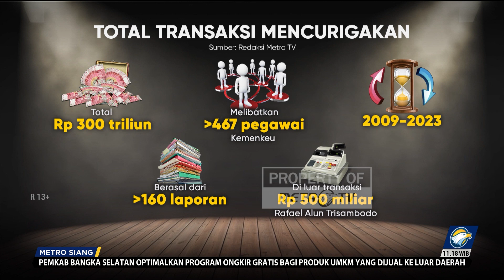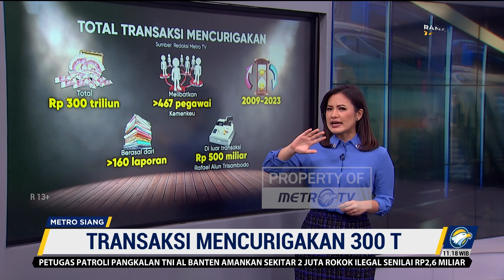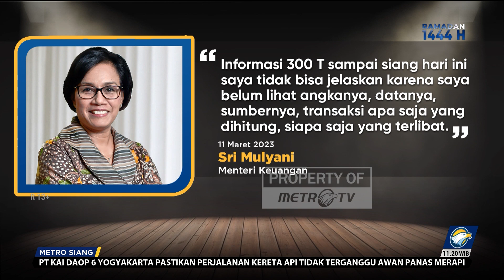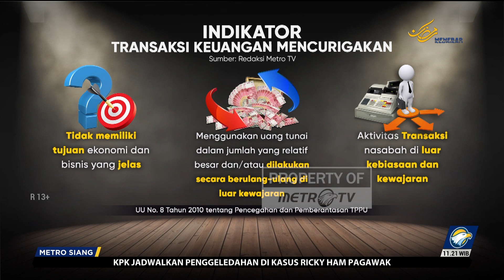Fact Check: Transaksi Mencurigakan 300T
MetroTV, Ada total transaksi Rp300T yang dicurigai merupakan pencucian uang. Disebut-sebut pegawai Kemenkeu dituding terlibat dalam transaksi janggal ini.

Menteri Keuangan Sri Mulyani Indrawati menyatakan ada 967 pegawai Kementerian Keuangan yang diduga punya harta tak wajar sejak 2007. Jumlah tersebut merupakan akumulasi yang diidentifikasi Kementerian Keuangan dan Inspektorat Jenderal atau yang diidentifikasikan PPATK.

Seperti apa rincian kasusnya, kita simak penjelasanya di video berikut.